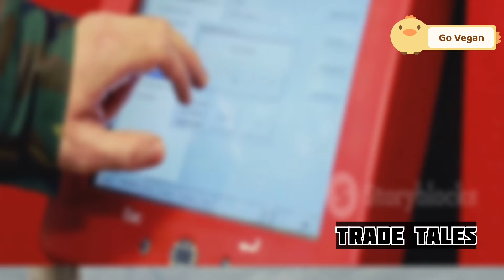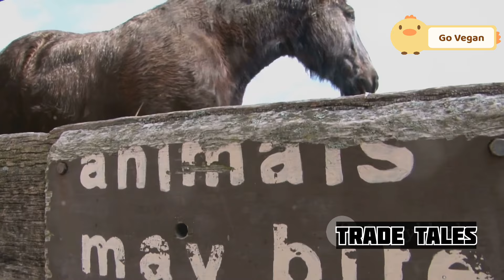How Do Hunters and American Farmers Deal with Invasive Leopard and Wild Animals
Your Query : How Do Hunters and American Farmers Deal with Invasive Leopard and Wild Animals

Discover the challenges and strategies that hunters and American farmers use to manage invasive species, including wild leopards and other invasive animals. This insightful farming documentary sheds light on the impact of invasive wild boar, baboons, and more on agriculture and farm life.

Watch as we delve into wild boar hunting, including thrilling wild boar hunting by helicopter, and learn how Italian farmers deal with wild boar invasions. See firsthand the techniques used in hog hunting and how farmers protect their lands from invasive animals like baboons and wild leopards.

Experience the excitement of baboon hunting and understand the serious consequences of a baboon invasion. This documentary also covers the challenges of managing invasive species such as monkeys, showcasing the skills involved in monkey hunting and the efforts to maintain ecological balance.

Don't miss out on this comprehensive look at how hunters and farmers tackle the growing issue of invasive animals.

Watch Now and Learn How American Farmers and Hunters Manage Invasive Animals!